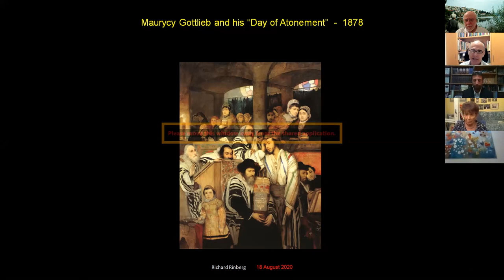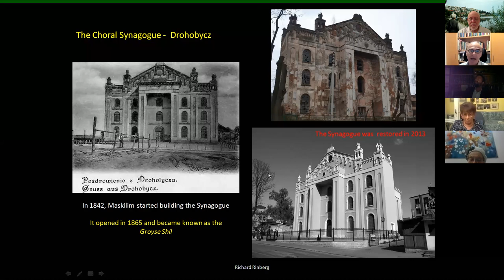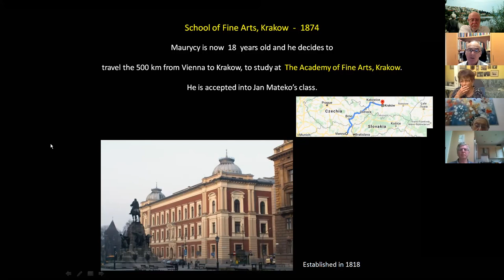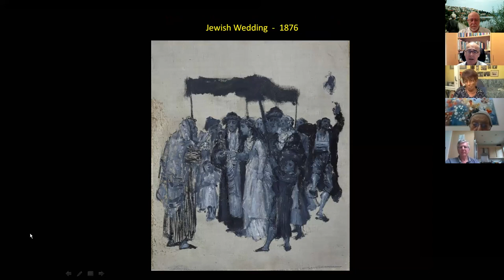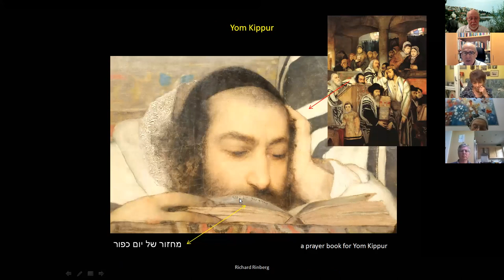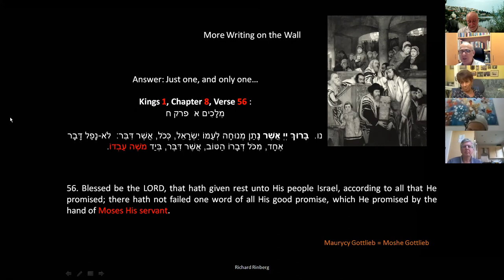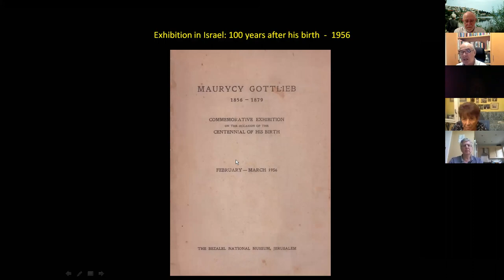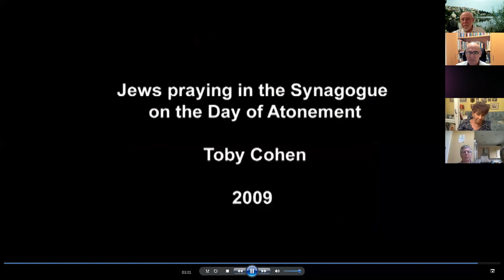lecture recording: THE HISTORY AND THE MYSTERY OF GOTTLIEB'S DAY OF ATONEMENT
Richard Rinberg on Maurycy Gottlieb, Zoom lecture 18 Aug 2020